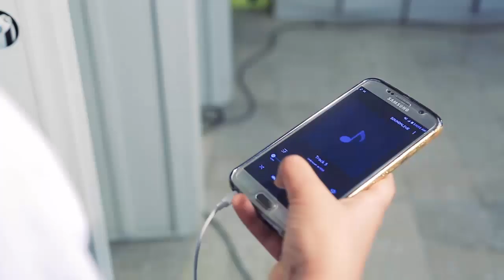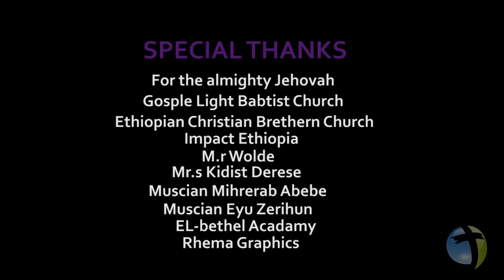Exodus Students Fellowship ኪሳራ አይደለም Amazing Protestant Mezmur 2019 © FikerTube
Exodus Students Fellowship Amazing Protestant Mezmur 2019 © FikerTube

Copyright     ©        FikerTube

 (Getachew Tadesse)
(Getayawkal Girmay & Birucktawit Assefa)
ግሩም ታደሰ (Girum Tadesse)
(Tsion Ayele)
ጸሎት ፡ ስዩም (Tselot Seyoum)
(Feben Demissie)
(Feven Berhanu)